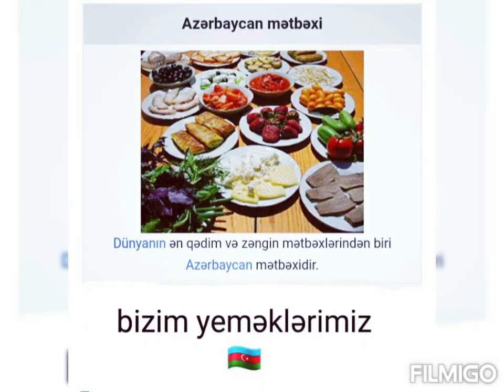Onlar vs biz(Azərbaycan vs Ermənistan)🇦🇿vs🇦🇲